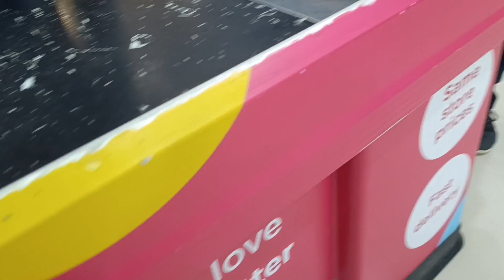MEAL PREP | 60 MINUTES Walk |LIFE IN MUSCAT OMAN